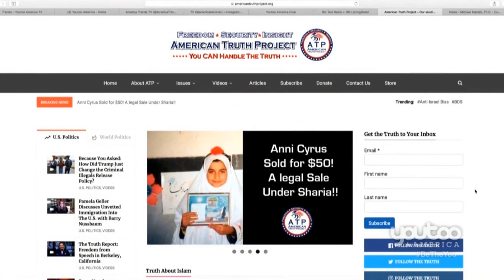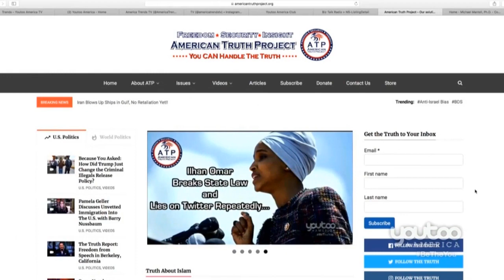Iran Attacks America, Is War Coming?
An ATP Report Production - In this episode, Barry Nussbaum appears on Youtoo America, America Trends with Aimee Fuller. Barry & Aimee discuss Iran and the British oil tanker attack.